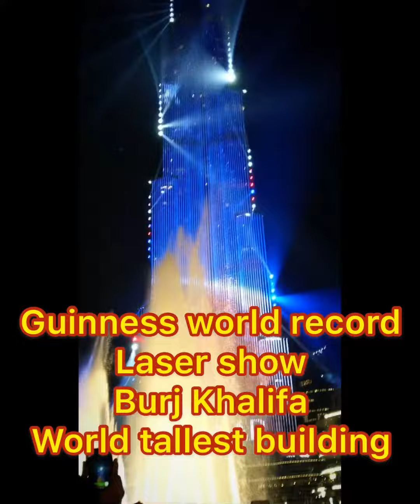Burj Khalifa laser show // Burj Khalifa light show